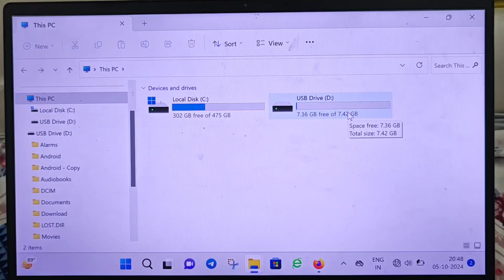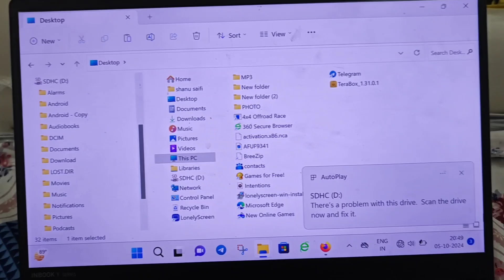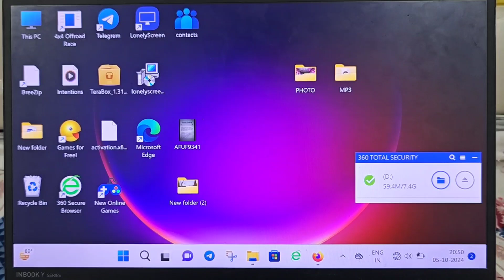SD Card Laptop Me Show Nahi Ho Raha Hai | Memory Card Not Showing In Computer/PC